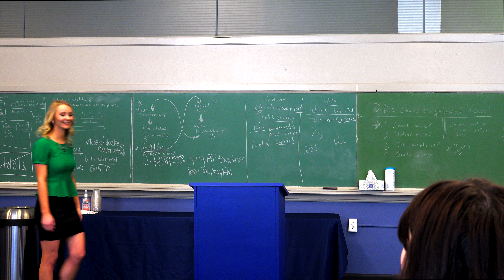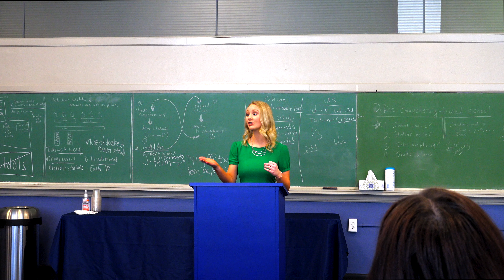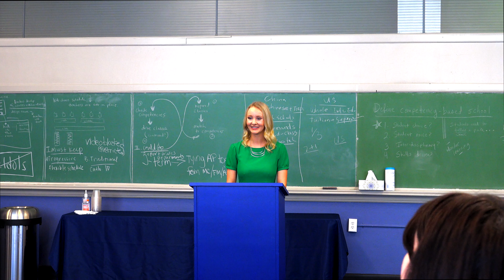Anneliese Vass Outstanding Teen Competition